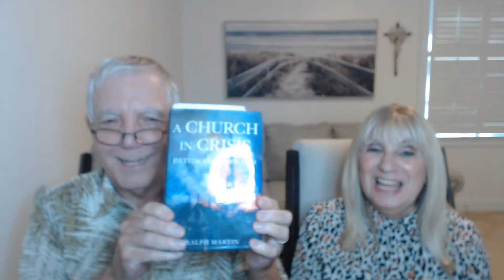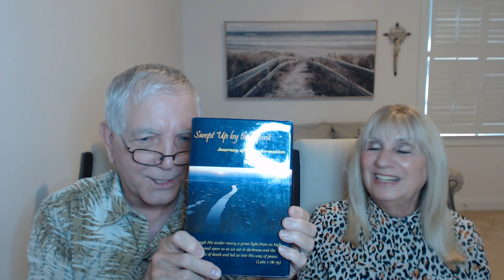Deacon and Dear Growing in Faith, Hope and Love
Deacon & Dear share about growing in faith hope and love through reading good books together.  Your faith came be build through Gary Garner's book, "Swept Up In the Spirit." Gary gives an account of unbelievable testimonies that transformed his life and our. Mathew Kelly's  newest book, "life is Messy" gives you hope when all hope is lost. Mathew Kelly's genus is that he writes a very simple message that when grasped is profound. In the style of Ralph Martin, both brilliantly written and theologically sound, "A Church in Crisis- Pathways Forward," grows your faith, hope and love. He states the problems in the church clearly and then shares about moving forward.